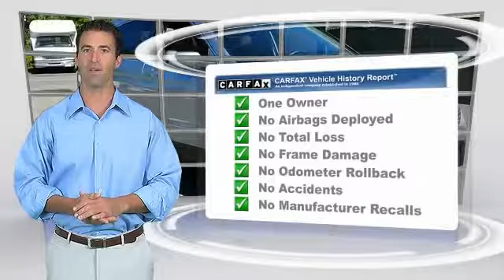2007 Honda CR-V Madison NJ 83068B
2007 Honda CR-V EX-L

Madison Honda
280 Main Street

AWD. Silver Bullet! Wow! What a nice smaller SUV. This beautiful-looking and fun 2007 Honda CR-V has a great ride and great power. I really enjoyed driving it. It's very clean, almost new, and really fun to drive. Edmunds.com called it ...remarkably nimble by compact SUV standards, thanks to a relatively firm suspension and sharp steering with excellent road feel. Braking performance is top-notch as well... Named an Insurance Institute for Highway Safety 2007 Top Safety Pick. Don't let its size fool you, this CR-V has a big appetite for the road. COME SEE THE DIFFERENCE AT MADISON HONDA!